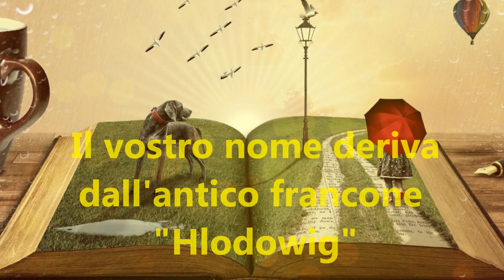Buon onomastico Luigi/Gigi/Gino - significato, immagini e musica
Ciao Luigi! Ciao Gino! Ciao Gigi!
Oggi è la vostra festa!
Il vostro nome deriva dal
francone "Hlodowig"
e significa : "guerriero ilustre".
latinizzato in Clodovicus
divenne Luigi passando
per l'antico francese "Looïs".
Il più famoso fu
Luigi XIV detto "il re Sole".
Buon onomastico!

Acquista Apple airpods
Acquista l'orologio Smart phone

Il brano in sottofondo è la mia composizione:

"Buon onomastico"

MMVJ